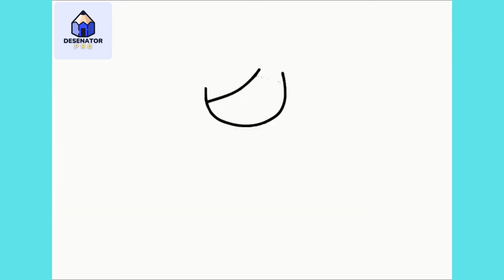Cum Sa Desenezi O MAMĂ Drguta | Usor Pas cu Pas Tutorial pentru Incepatori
În acest video am să-ți arăt Cum Sa Desenezi O MAMĂ Drguta | Usor Pas cu Pas Tutorial pentru Incepatori